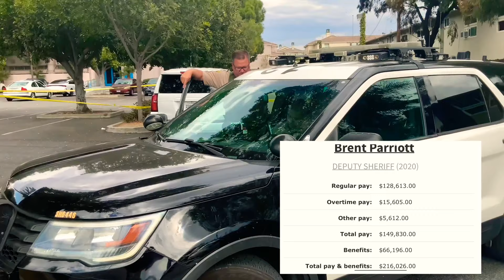🔴 Training Deputy Brent Parriott Out Of Control.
October 4, 2021 at around 11:30 while working i encountered a scene with firefighters getting ready to fight a 3 car fire . With little time and in a hurry I captured some content .

On my way home from work I decided to stop by and document the aftermath and this video shows what happens .

Include your YouTube channel or name for content credit .